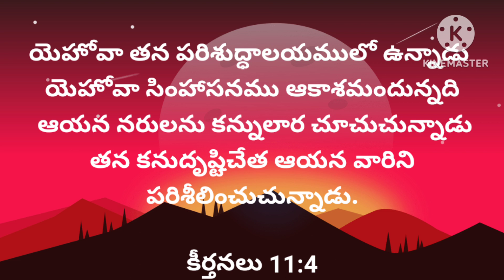Today's promise (08 -10- 2023)ఈరోజు దేవుని వాగ్దానం